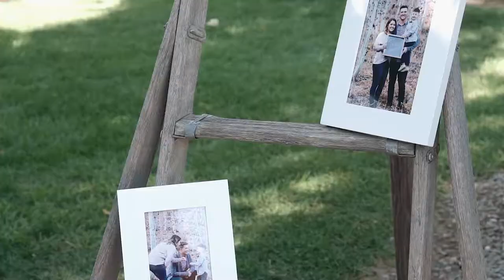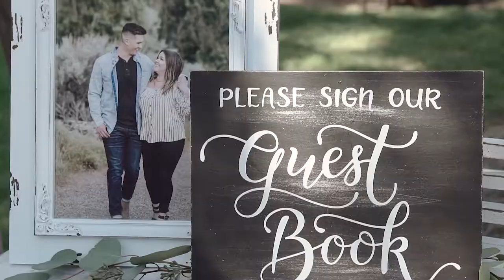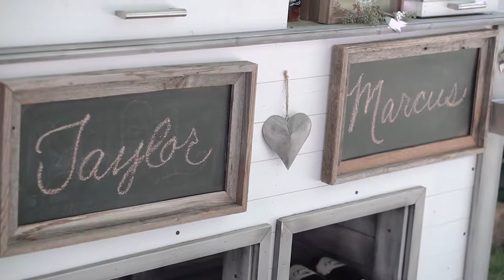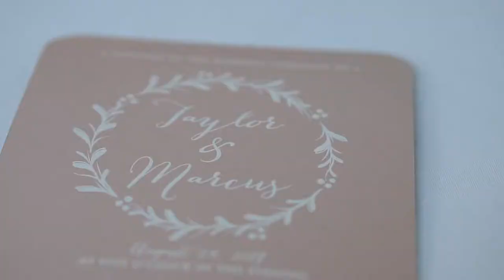Wild Orchard Wedding | Buhl, Idaho | Marcus & Taylor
A wedding highlight film from Huckleberry Studio Photography & Films. Serving South/Central Idaho and beyond!

Venue: The Wild Orchard | Buhl Idaho
Music Licensing: Fyrfly Songfreedom
Song:: "Chasing Cars" by The Royal Foundry
Song: "Loved by You" by Matt Wertz
DJ: Forrest Anderson | Anderson Mobile Music
Florist: Taylor Bulkley | Bulkeez Blossoms
Cake: Amaru Confections